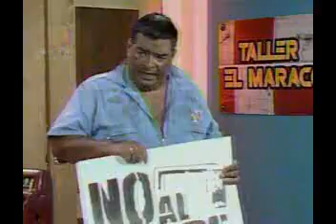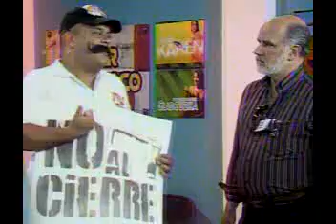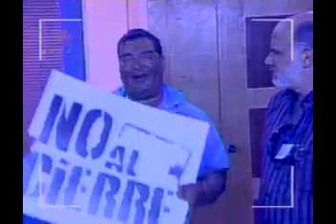Los mecanicos (21Mayo Último RADIO ROCHELA)